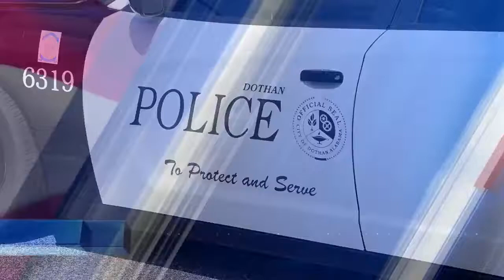Service dog law challenges